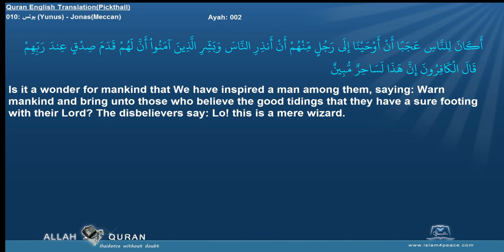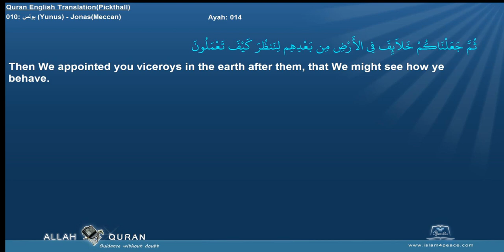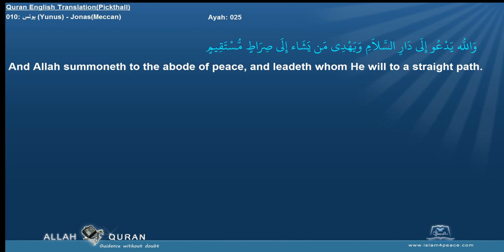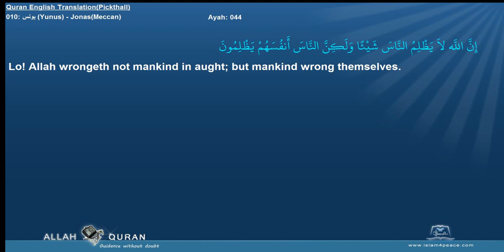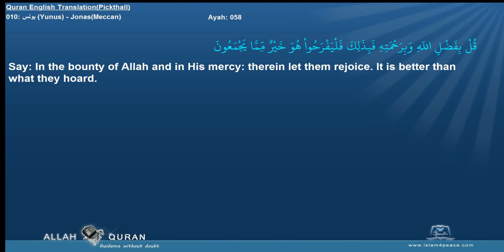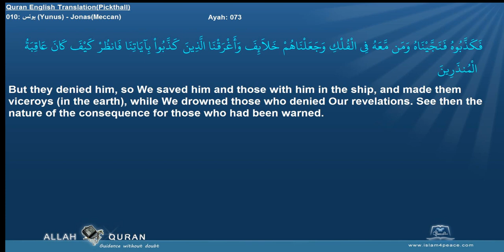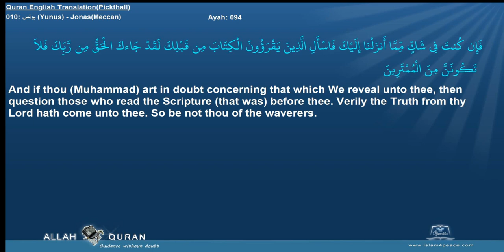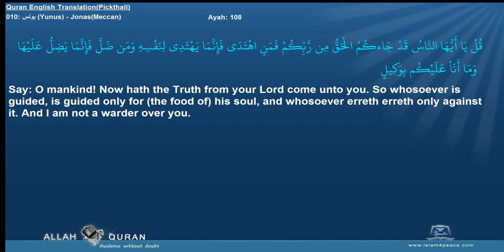Quran English Pickthall 010 يونس Yunus JonasMeccan Islam4Peace com